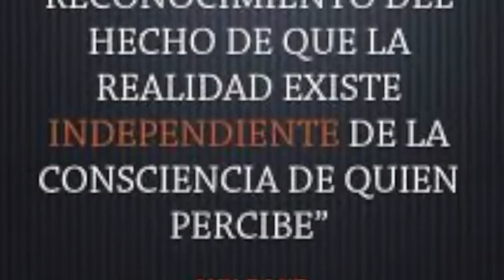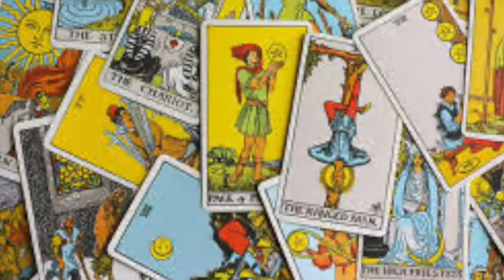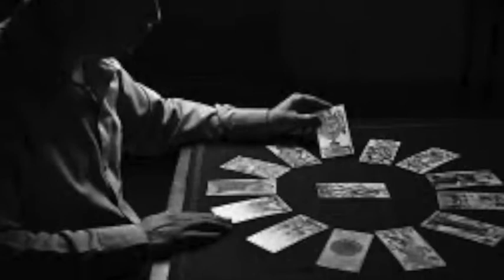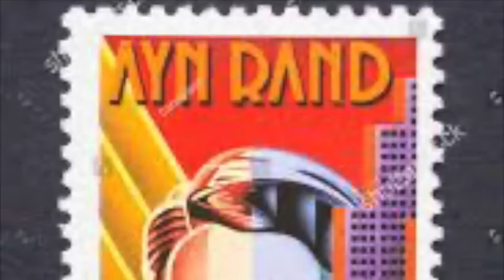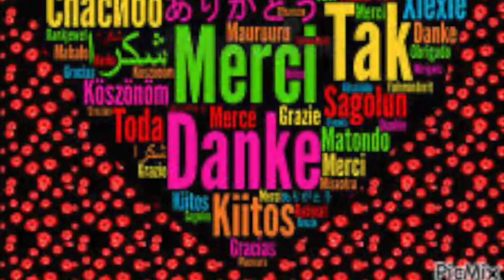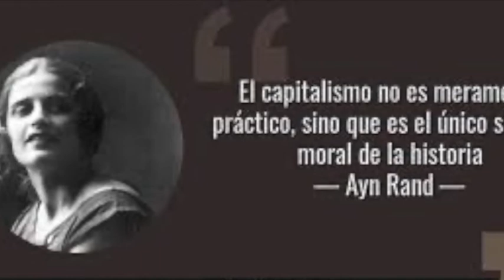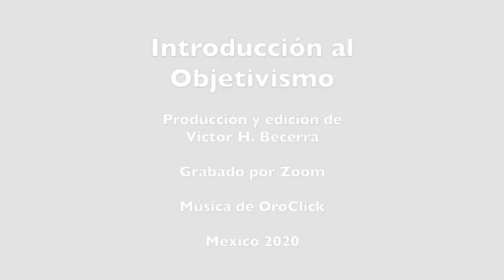Introducción al Objetivismo, por Roberto Briones. Sesión 3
Seminario impartido por José Roberto Briones, el cual ofrece una visión panorámica sobre qué es el Objetivismo, su conceptualización y sus bases, y sobre la vida y las obras de Ayn Rand. En esta tercera sesión se tratan a profundidad los cinco pilares sustantivos del Objetivismo y de algunos de sus principales conceptos.